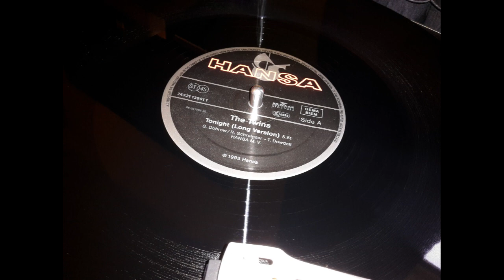The Twins - Tonight ( Long Version ) (1993)